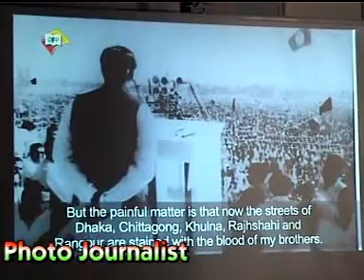MUJIB NAGAR DIBASH 2015 IN QATAR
MUJIB NAGAR DIBASH 17TH APRIL,2015 CELEBRATED IN QATAR BY BANGLADESH EMBASSY AND BANGLADESH COMMUNITY. FLAG LIFTED BY HONORABLE AMBASSADOR SYED MASUD MAHMUD KHONDOKAR , ALSO PRESENT, COUNSELOR , SECOND SECRETARY , FIRST SECRETARY AND STUFFS OF EMBASSY. DISCUSSION HELD BY COMMUNITY MEMBERS.